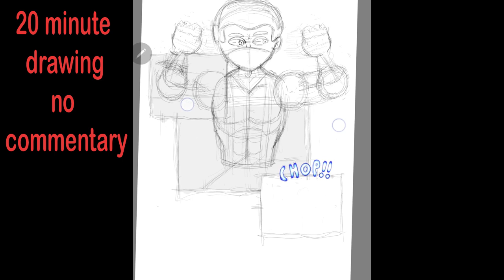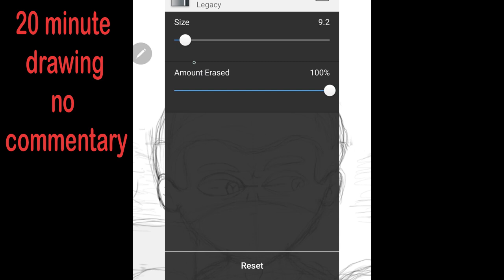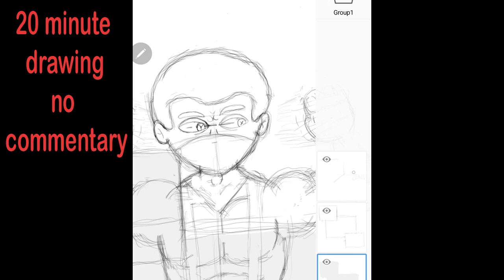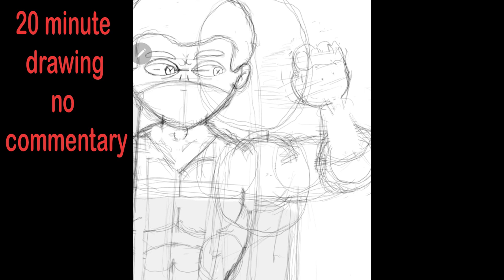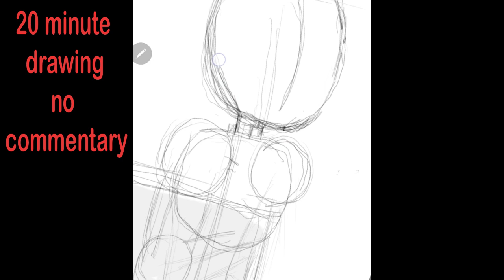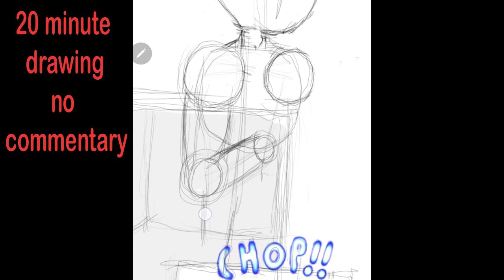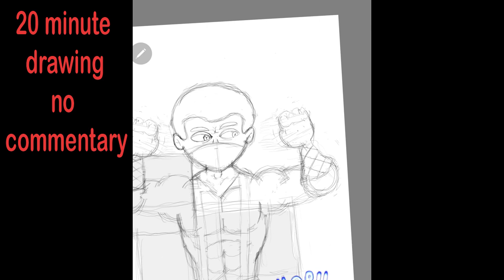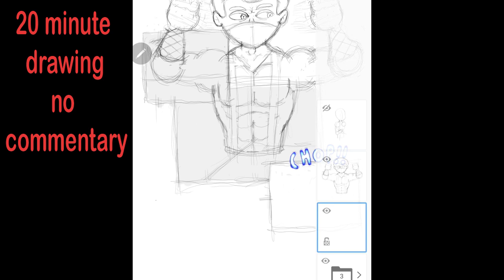20 minute drawing no commentary 1